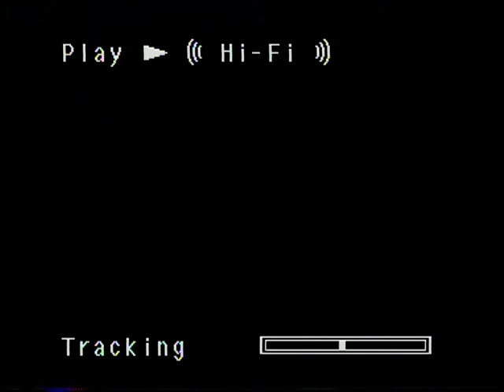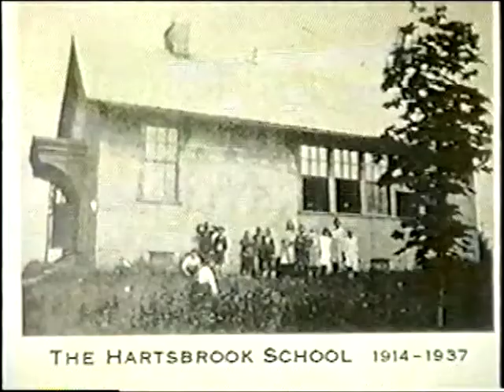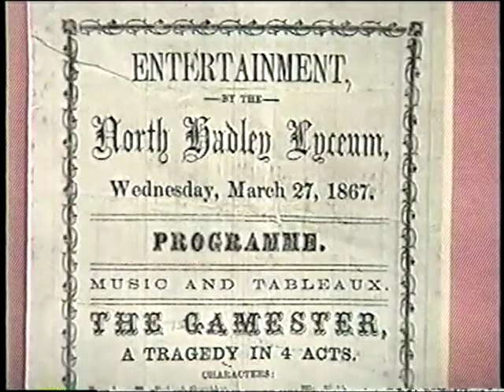History of North Hadley Village Hall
The History of North Hadley Village Hall: A Talk by Lifelong Hadley Resident Miriam Pratt